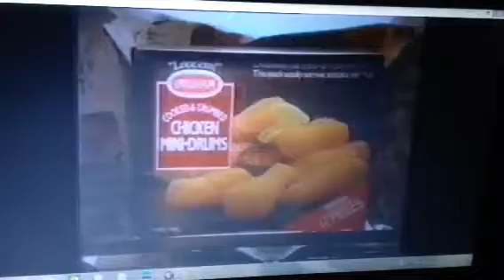Ingham 1987 Ad